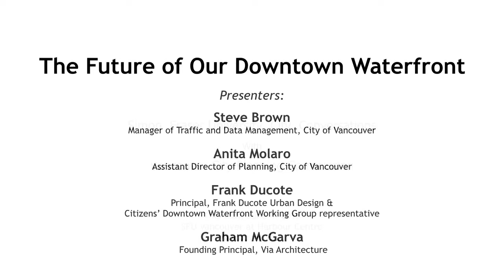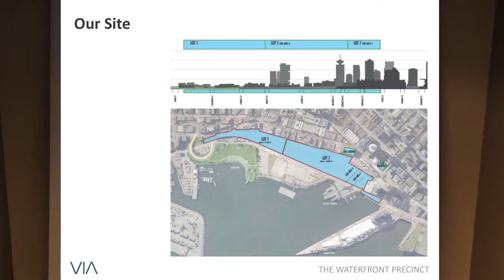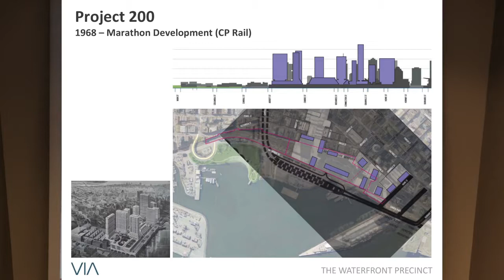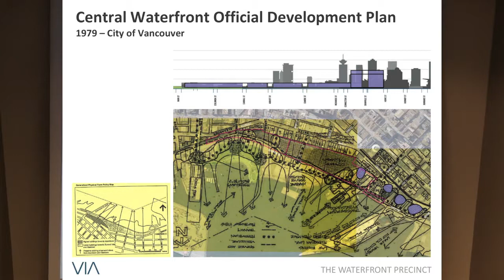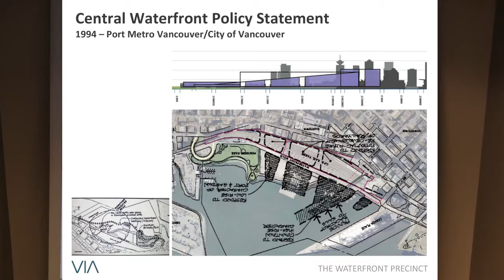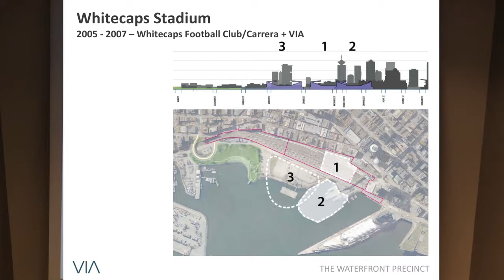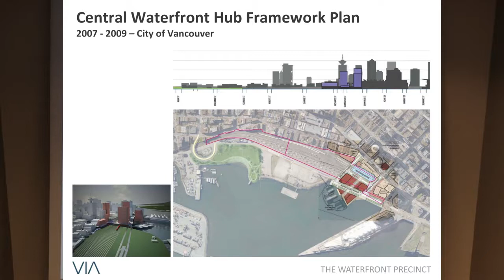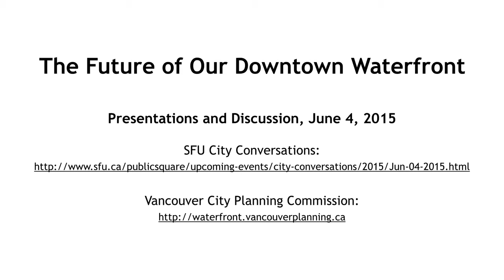Future of Our Downtown Waterfront IV: Graham McGarva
A Simon Fraser University City Conversations event co-hosted by the Vancouver City Planning Commission on June 4, 2015.  The event looked at ideas about the future of the downtown waterfront in Vancouver, B.C.

Part IV: Presentation by Graham McGarva, principal of Via Architecture.